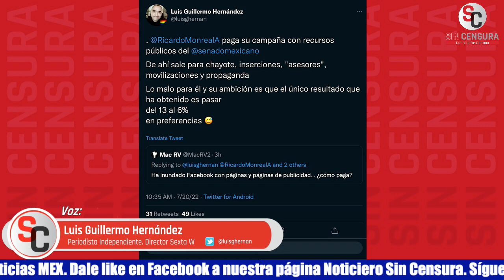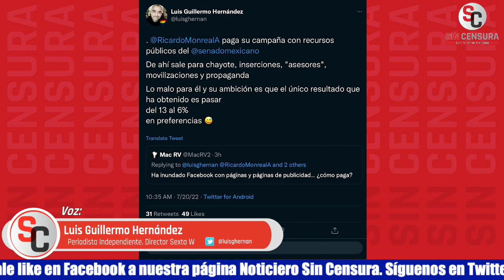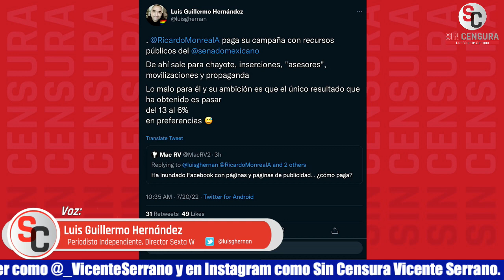LG HERNÁNDEZ REVELA QUE TRABAJADOR DE MONREAL LE HABLÓ DE PREOCUPACIÓN… NO LEVANTAN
El proyecto que sí se hunde es el monrealista, por más que le inyecten lana. El periodista libre Luis Guillermo Hernández nos comenta que un trabajador de Ricardo Monreal le dijo con mucho preocupación que dentro del equipo del senador comienzan a encenderse las señales de alarma porque la campaña nomás no levanta